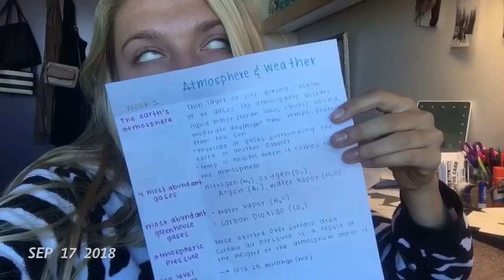2018 - one second a day.